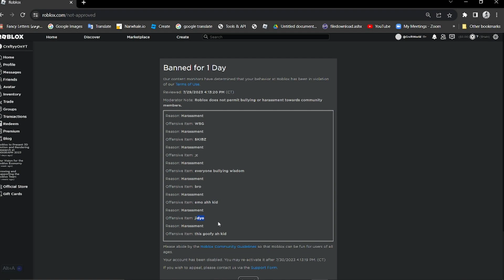I Got Banned On Roblox For This..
They Probably banned me because I was destorying everyone in The Strongest Battllegrounds server lol.